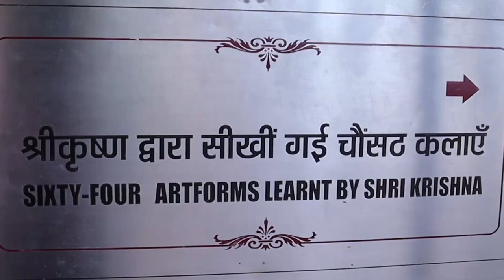श्री कृष्ण लीला | Shree Krishna | संदीपनी आश्रम | 64 कलाओं के चित्र | उज्जैन | Ujjain | MP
Kala means performing art in Sanskrit.

The mastery of as many of the 64 traditional arts known as the Chausath Kalas or Chathusashti Kalas, formed an important basis in the development of a cultured individual in many parts of ancient India.

It is believed that Bhagwan Krishna possesses these arts.  After slaying of Kamsa and the thread ceremony, Krishna and Balrama went to the ashram of Guru Sandipani in the city of Avanti (Ujjain).There within a span of 64 days, Krishna learnt fourteen types of sciences (vidyas) and sixty-four arts (kalas), each of which would take a normal person two to two and a half years to accomplish.

Chausath Kalas (64 forms of art)
Geet vidya: art of singing.
Vadya vidya: art of playing on musical instruments.
Nritya vidya: art of dancing.
Natya vidya: art of theatricals.
Alekhya vidya: art of painting.
Viseshakacchedya vidya: art of painting the face and body with color
Tandula-kusuma-bali-vikara: art of preparing offerings from rice and flowers.
Pushpastarana: art of making a covering of flowers for a bed.
Dasana-vasananga-raga: art of applying preparations for cleansing the teeth, cloths and painting the body.
Mani-bhumika-karma: art of making the groundwork of jewels.
Aayya-racana: art of covering the bed.
Udaka-vadya: art of playing on music in water.
Udaka-ghata: art of splashing with water.
Citra-yoga: art of practically applying an admixture of colors.
Malya-grathana-vikalpa: art of designing a preparation of wreaths.
Sekharapida-yojana: art of practically setting the coronet on the head.
Nepathya-yoga: art of practically dressing in the tiring room.
Karnapatra-bhanga: art of decorating the tragus of the ear.
Sugandha-yukti: art of practical application of aromatics.
Bhushana-yojana: art of applying or setting ornaments.
Aindra-jala: art of juggling.
Kaucumara: a kind of art.
Hasta-laghava: art of sleight of hand.
Citra-sakapupa-bhakshya-vikara-kriya: art of preparing varieties of delicious food.
Panaka-rasa-ragasava-yojana: art of practically preparing palatable drinks and tinging draughts with red color.
Suci-vaya-karma: art of needleworks and weaving.
Sutra-krida: art of playing with thread.
Vina-damuraka-vadya: art of playing on lute and small drum.
Prahelika: art of making and solving riddles.
Durvacaka-yoga: art of practicing language difficult to be answered by others.
Pustaka-vacana: art of reciting books.
Natikakhyayika-darsana: art of enacting short plays and anecdotes.
Kavya-samasya-purana: art of solving enigmatic verses.
Pattika-vetra-bana-vikalpa: art of designing preparation of shield, cane and arrows.
Tarku-karma: art of spinning by spindle.
Takshana: art of carpentry.
Vastu-vidya: art of engineering.
Raupya-ratna-pariksha: art of testing silver and jewels.
Dhatu-vada: art of metallurgy.
Mani-raga jnana: art of tinging jewels.
Akara jnana: art of mineralogy.
Vrikshayur-veda-yoga: art of practicing medicine or medical treatment, by herbs.
Mesha-kukkuta-lavaka-yuddha-vidhi: art of knowing the mode of fighting of lambs, cocks and birds.
Suka-sarika-pralapana: art of maintaining or knowing conversation between male and female cockatoos.
Utsadana: art of healing or cleaning a person with perfumes.
Kesa-marjana-kausala: art of combing hair.
Akshara-mushtika-kathana: art of talking with fingers.
Dharana-matrika: art of the use of amulets.
Desa-bhasha-jnana: art of knowing provincial dialects.
Nirmiti-jnana: art of knowing prediction by heavenly voice.
Yantra-matrika: art of mechanics.
Mlecchita-kutarka-vikalpa: art of fabricating barbarous or foreign sophistry.
Samvacya: art of conversation.
Manasi kavya-kriya: art of composing verse
Kriya-vikalpa: art of designing a literary work or a medical remedy.
Chalitaka-yoga: art of practicing as a builder of shrines called after him.
Abhidhana-kosha-cchando-jnana: art of the use of lexicography and meters.
Vastra-gopana: art of concealment of cloths.
Dyuta-visesha: art of knowing specific gambling.
Akarsha-krida: art of playing with dice or magnet.
Balaka-kridanaka: art of using children’s toys.
Vainayiki vidya: art of enforcing discipline.
Vaijayiki vidya: art of gaining victory.
Vaitaliki vidya: art of awakening master with music at dawn.